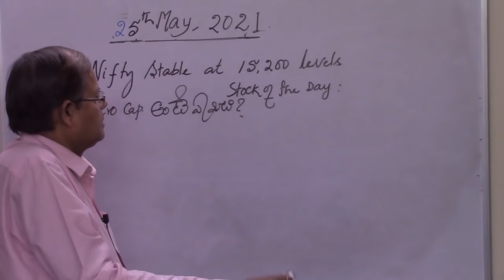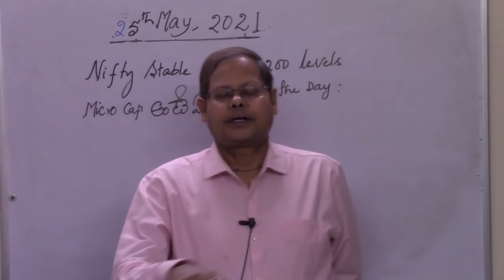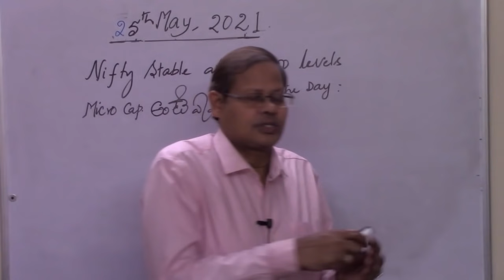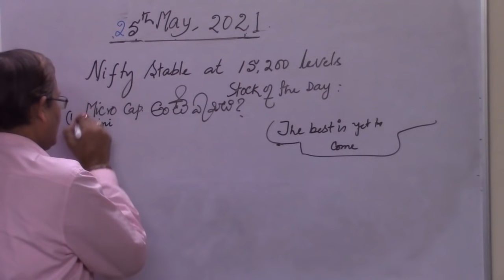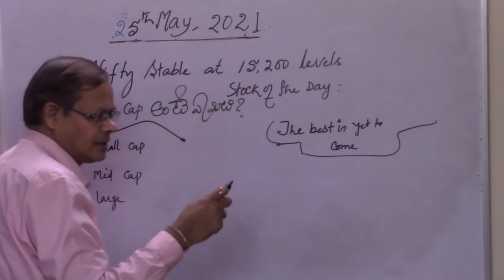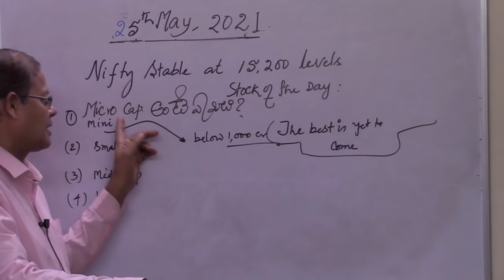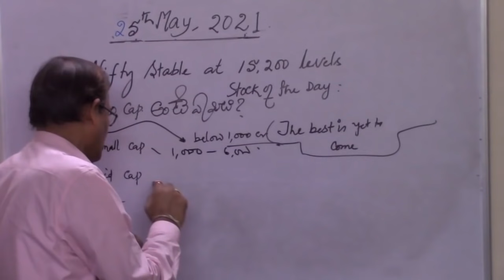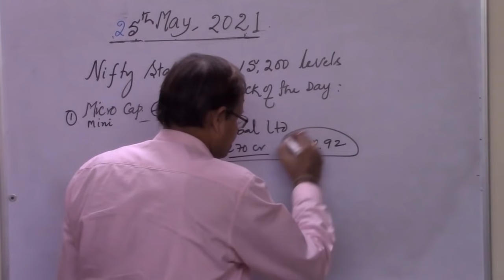Nifty Stable at 15200, Micro Caps అంటే ఏమిటి?,Zuari Global గురించి